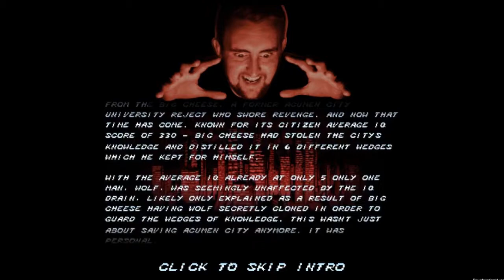'Wolf Pursuit of Trivial Rage' by Raphael Pimlott - Code Camp 2018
A mash between streets of rage and trivial pursuit. Wolf: Pursuit of trivial rage asks the player to beat their way through enemies and answer trivia questions to save the city of Acumen from Big Cheese.